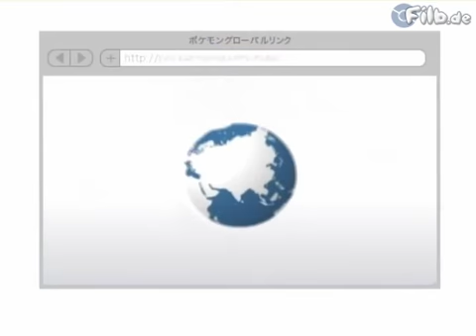Black & White Trailer Oha Suta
Primer Trailer para la television japonesa.
Nuevos Pokemon. Presentado en Oha Suta.
Visita Pokemon Venezuela